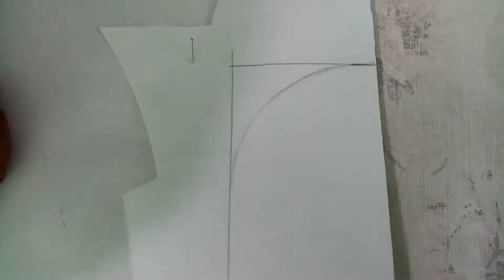loops neck design cutting and stitching /how to make loops/dori making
Loops neck design cutting and stitching /how to make loops
In this video I will show you how to make loops at home with leftover fabric, easy method of making loops, or loops neck design cutting and stitching, if you like this video don't forget to subscribe🔔